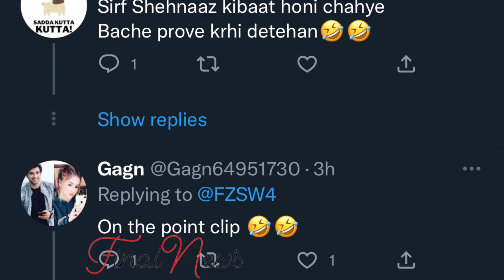Shehnaaz Fans ने दिया Archana Fans को मुँह तोड़ जवाब | Shehnaaz Gill-Archana Gautam | Bigg Boss 16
Archana Fans को Shehnaaz Fans ने दिया मुँह तोड़ जवाब | Shehnaaz Gill-Archana Gautam | Bigg Boss 16